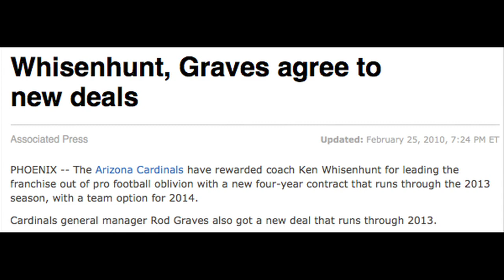Moroney-Curated Video-Ken Whisenhunt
A look into Ken Whisenhunt and quarterbacks